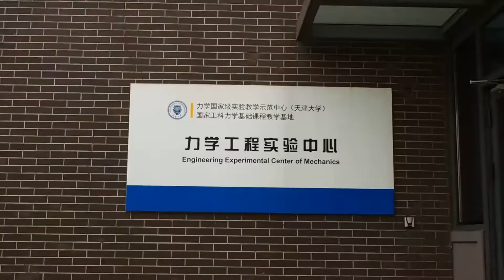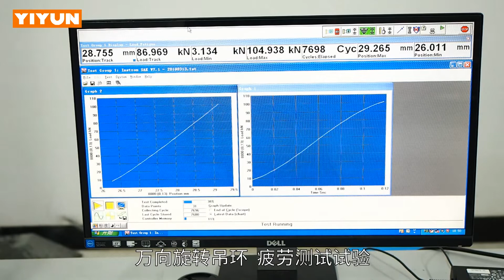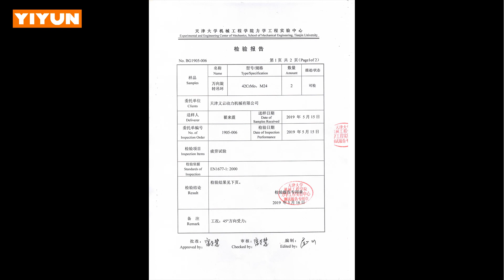TEST video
A leading Rigging Hardware &Hoist Rings manufacture in China, mainly manufacturing G80 Rigging Hardware&Lifting Tools etc.